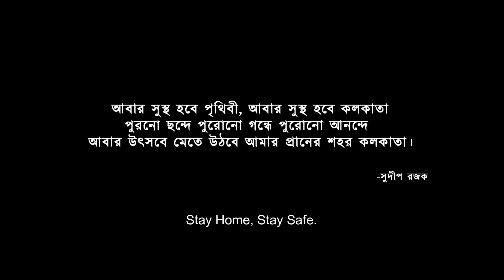Kolkata video song | Praktan | Reprise | Anupam | Prosenjit | Rituparna| Raj Das | The Four Horsemen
Watch the video song of kolkata from the movie praktan. This is the reprise version of the song.

 Original Version

Singer - Anupam Roy and Shreya Ghoshal

Reprise Version

Singer - Raj Das
Screenplay & Edit - Shubhadeep Saha

শহর জুড়ে যেন প্রেমের মরসুম
আলোতে মাখামাখি আমার এ গ্রীনরুম,
কখনও নেমে আসে অচেনা প্যারাসুট
তোমাকে ভালোবেসে আমার এ চিরকুট।

কলকাতা, তুমিও হেঁটে দেখো
কলকাতা, তুমিও ভেবে দেখো
যাবে কি না যাবে আমার সাথে।

ঘুম ভাঙে এসপ্ল্যানেড
খোলা ভাঙে চীনেবাদাম,
চেনা কোনো ঘাসের দাগ
শুয়ে থাকা কি আরাম।

খুঁজে দিতে না পারলে আড়ি
আমার ব্যোমকেশ বক্সীর বাড়ি,
তবেই তোমার কথা কলকাতা কলকাতা
সব কিছু মেনে নিতে পারি।

কেন এ অসম্ভবে
ডেকে আনো আমাকে,
ছুঁয়ে থাকে হাতটাকে
কবিতার ছাদ টাকে।

Sohor jure jeno premer morshum
Alote makha-makhi amar e green room
Kokhono neme ashe ochena Parachute
Tomake bhalobeshe amar chirkut
Kolkata tumio hete dekho kolkata
Tumio bhebe dekho kolkata
Tumio hente dekho kolkata
Tumio vebe dekho jabe kina jabe
amar sathe
Ghum bhange S-Planet
Khola bhange chine-badam
Chena kono ghaser daag
Shuye thaka ki aaram
Khuje Dite Na Parle Aari
Amar Byomkesh Bakshir Bari
Tobei tomar kotha kolkata kolkata
Shob kichu mene nite paari

* Anti-Piracy Warning*
The original content is copyrighted to Amra Muzik.

bangla gaan | bengali song | bangla video | bangla cinema | bangla music | new bangla songs | latest songs | latest songs bengali | praktan